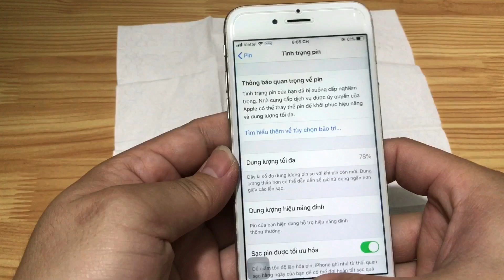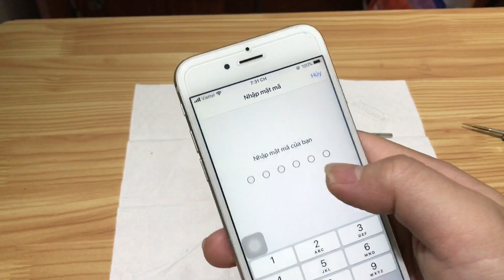Thay pin cho iphone l battery replacement.